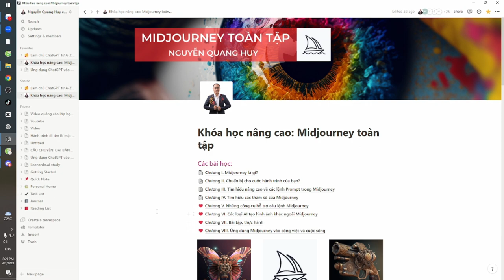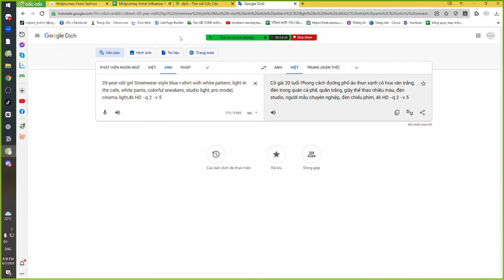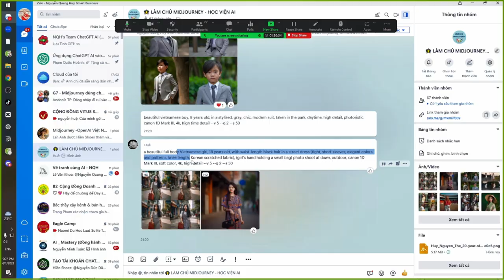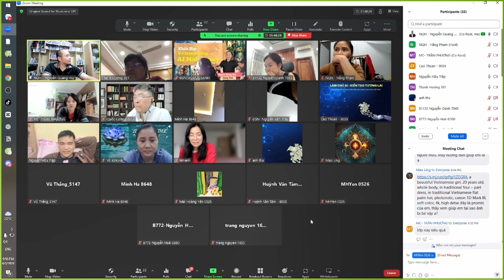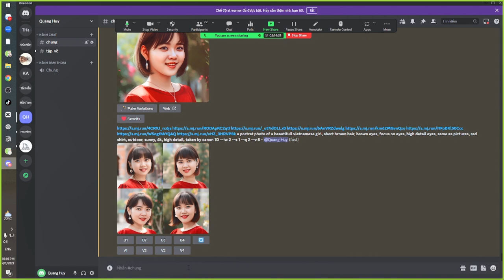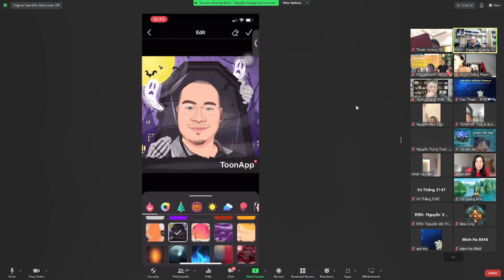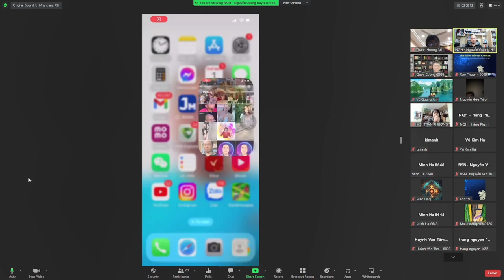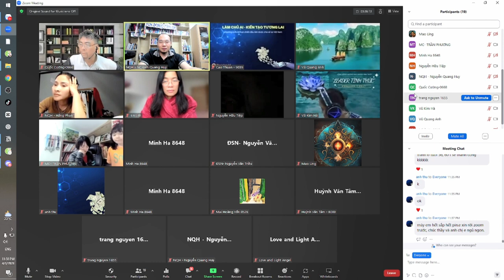K4 B3 - Thiết kế thời trang và làm avatar AI - Nguyễn Quang Huy